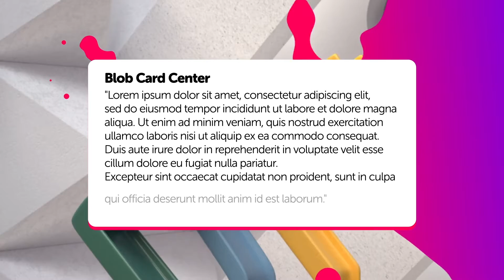Broadcast Blob Package for After Effects 2021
Broadcast Blob Package Black  for After Effects 2021

Broadcast Blob Package

Features:
After Effects CC2019 – CC2021 Compatible Project
4K Resolution (3840×2160), Full HD resolution (1920×1080) pixels
Colour Controls
Videos are not included.
Package Includes
Backgrounds X5
Cards X3
Credits
Date Promo
Elements X5
Logo IDs
Lower Thirds X3
Next
This Season
Transitions X4